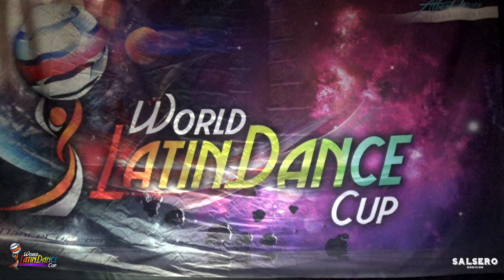Maikweyana Tapia & Umesh Lakshman, Usa & India, World Latin Dance Cup 2017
Llevándote todo lo relacionado a la SALSA. Baile, cultura, competencias, historia y mucho más.